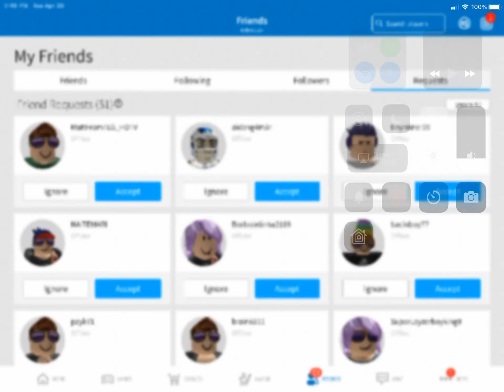Who is this guy